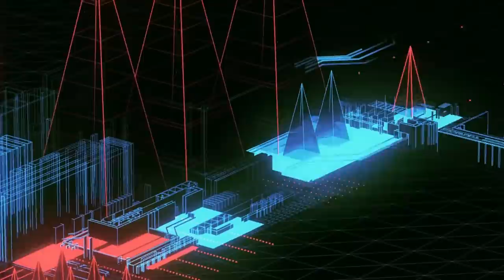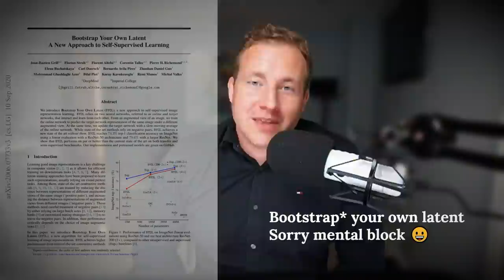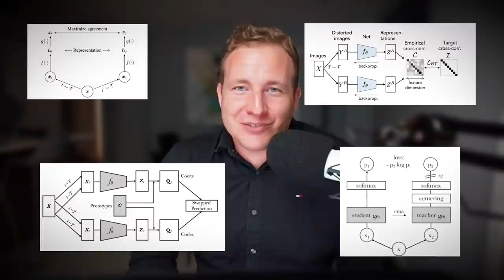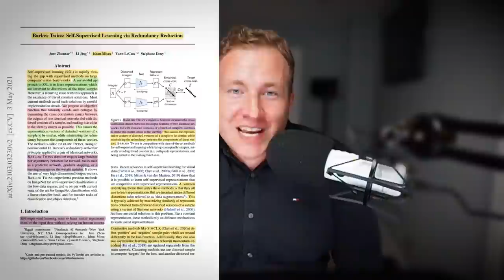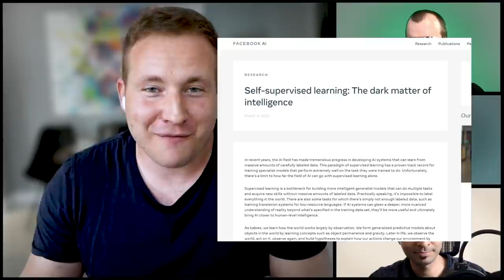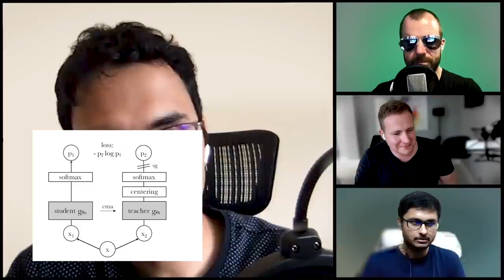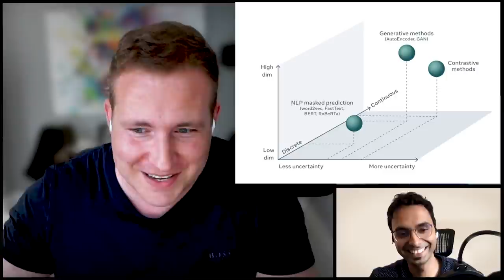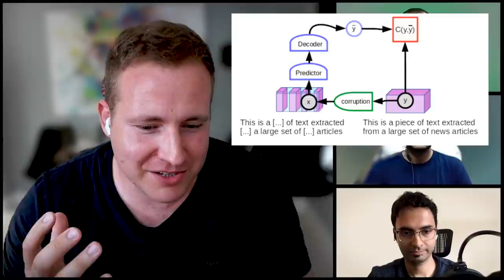#55 Dr. ISHAN MISRA - Self-Supervised Vision Models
Dr. Ishan Misra is a Research Scientist at Facebook AI Research where he works on Computer Vision and Machine Learning. His main research interest is reducing the need for human supervision, and indeed, human knowledge in visual learning systems. He finished his PhD at the Robotics Institute at Carnegie Mellon. He has done stints at Microsoft Research, INRIA and Yale. His bachelors is in computer science where he achieved the highest GPA in his cohort.

Ishan is fast becoming a prolific scientist, already with more than 3000 citations under his belt and co-authoring with Yann LeCun; the godfather of deep learning.  Today though we will be focusing an exciting cluster of recent papers around unsupervised representation learning for computer vision released from FAIR. These are; DINO: Emerging Properties in Self-Supervised Vision Transformers, BARLOW TWINS: Self-Supervised Learning via Redundancy Reduction and PAWS: Semi-Supervised Learning of Visual Features by Non-Parametrically Predicting View Assignments with
Support Samples. All of these papers are hot off the press, just being officially released in the last month or so. Many of you will remember PIRL: Self-Supervised Learning of Pretext-Invariant Representations which Ishan was the primary author of in 2019.

Panel: Dr. Yannic Kilcher, Sayak Paul Dr. Tim Scarfe

Self supervised learning [00:00:00]
Lineage of SSL methods [00:04:08]
Better representations [00:06:24]
Data Augmentation [00:07:15]
Mode Collapse [00:08:43]
Ishan Intro [00:09:30]
Dino [00:12:40]
PAWS [00:14:19]
Barlow Twins [00:15:09]
Dark matter of intelligence article [00:15:36]
Main show kick off [00:16:51]
Why Ishan is doing work in self-supervised learning [00:19:49]
We don't know what tasks we want to do [00:21:57]
Should we try to get rid of human knowledge? [00:23:58]
Augmentations are knowledge via the back door [00:26:56]
Conceptual abstraction in vision [00:35:17]
Common sense is the dark matter of intelligence [00:38:14]
Are abstract categories (natural kinds) universal? [00:40:42]
Why do these vision algorithms actually work? [00:42:58]
Universality of representations, "semantics of similarity" [00:46:16]
Images on the internet are not uniformly random [00:49:41]
Quality of representations semi vs pure self-supervised [00:54:19]
Scaling laws for self-supervised learning and quality control [00:57:42]
Amazon turk thought experiment [01:00:42]
Architecture developments in SSL [01:03:01]
Architecture improvements - contrastive / SimCLR [01:05:33]
Architecture improvements - projector heads idea [01:07:08]
Architecture improvements - objective functions [01:09:15]
Mode collapse strategies (constrastive, clustering, prototypes, self-distillation) [01:09:48]
DINO [01:15:43]
How SSL is different in vision over language [01:18:20]
Dark matter paper and latent predictive models [01:22:05]
Energy Based Models [01:25:56]
Any big lessons learned? [01:28:24]
AVID paper (Video) [01:30:17]
DepthContrast paper (point clouds) [01:33:36]

References;

AVID (best paper candidate at CVPR'21 (just announced over the weekend)

Machine Teaching: A New Paradigm for Building Machine Learning Systems

(Note MLST is 100% non commercial, non-monetised)